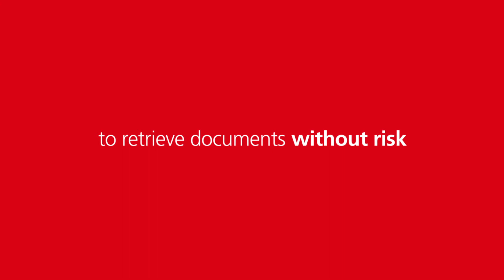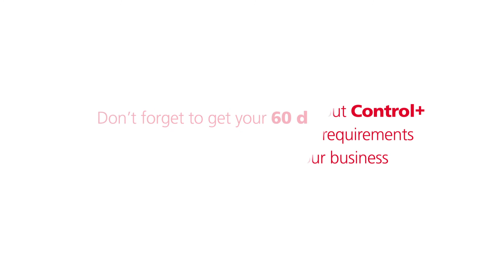RICOH Smart Integration – the next step in digitised document handling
App-driven document handling increases workplace efficiency. Choose from a variety of packages and get started quickly. Manage document streams the way you want. Smart, secure and scalable.